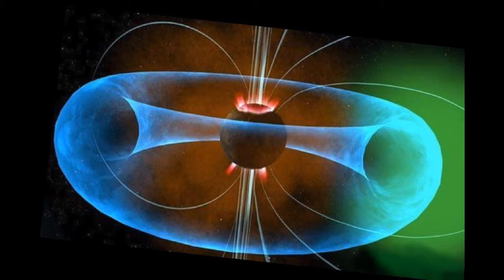RUHUN YOLCULUĞU | JOURNEY OF THE SOUL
Ruhun Yolculuğu
Ruhlar doğmaz ölmez denmesinin sebebi nedir?
Ruh tekamül ister, ancak ruh mekan olmadan tekamül edemez ne demek?
Ruh mekan denen boyutlara, evren sistemlerine ve hatta robotik tüm can bulan bedenlere girer mi yoksa nerededir?
Esmalarla ruh arasındaki bağ nedir?
Bedenle ruh arasındaki ilişki nasıl gelişir, Epifiz bezi bunun neresinde?
Ruh grupları belli bir hiyerarşiye ve nizama göre mi döngüde olur?
Ruhun bedenden yegane isteği neden dengedir?
Anti evren ve ışık evrenlerde ruh parçacıkları hangi aşamalardan geçer?
Dualite olmadan hareket olmaz ne demek? Düşünce, duygu ve eylemin ruha yüklediği...

3. GÖZÜNÜZLE EVRENSEL NETWORK'E BAĞLANIN ​